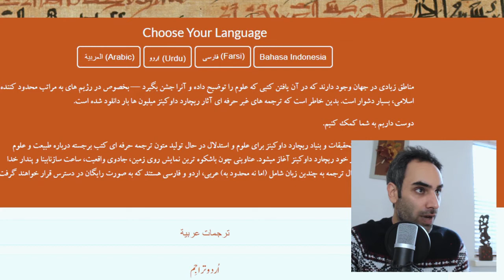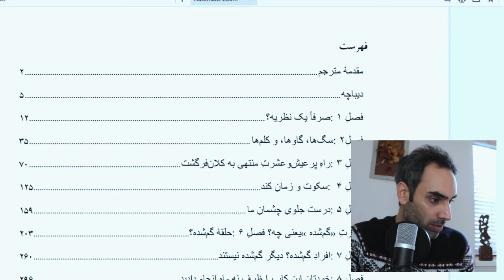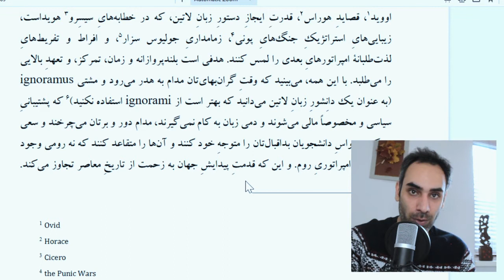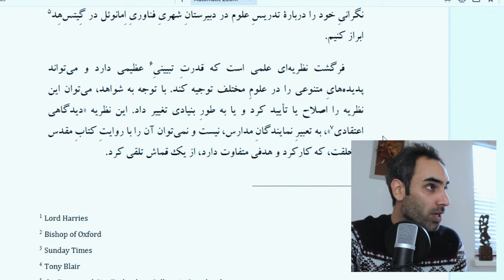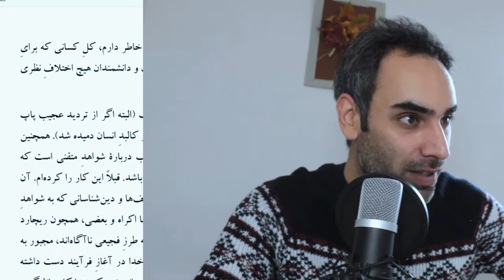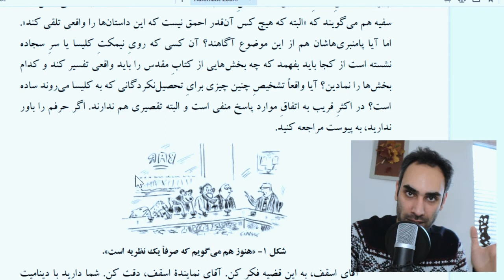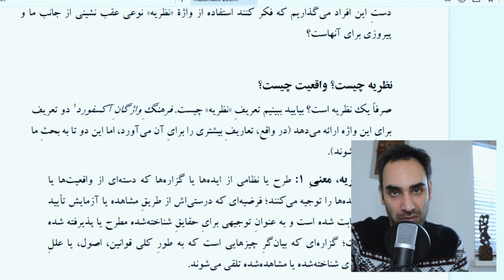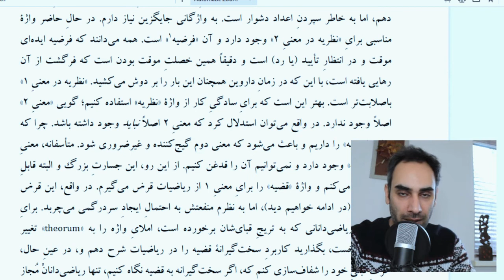ترجمه کتاب با شکوه ترین نمایش رویِ زمین |معرفی کتاب ریچارد داوکینز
در این ویدئو نگاهی به کتاب جدیدی که از ریچارد داوکینز ترجمه شده انداختم . در این کتاب داوکنیز به بررسی شواهد فرگشت می پردازد
اینک دانلود از سایت پروژه ترجمه:

00:00 آغاز
06:00 معرفی کتاب
12:00 توضیح فصل اول
15:00 پایان